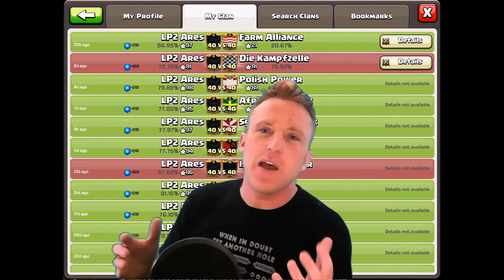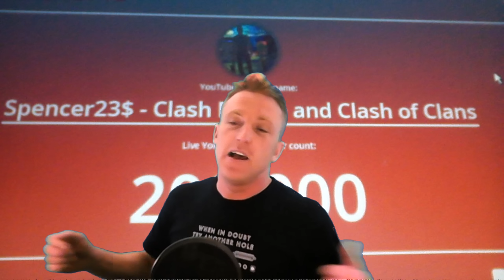Clash of Clans - 200k SUBS!!! And a week of CLASH NEWS!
Clash of Clans - Thank you guys SO MUCH for the 200,000 subscribers, the two specials are "in the pipe" and will be with you soon! I hope you like them! Today is a quick video just to acknowledge you guys as well as go over some of this past weeks update news in Clash Of Clans!

(for large files)

Description

From rage-filled Barbarians with glorious moustaches to
pyromaniac wizards, raise your own army and lead your clan to
victory! Build your village to fend off raiders, battle against
millions of players worldwide, and forge a powerful clan with
others to destroy enemy clans.

PLEASE NOTE! Clash of Clans is free to download and play,
however, some game items can also be purchased for real money.
If you don't want to use this feature, please disable in-app
purchases in your device's settings. Also, under our Terms of
Service and Privacy Policy, you must be at least 13 years of age
to play or download Clash of Clans.

FEATURES

Raise your own army of Barbarians, Archers, Hog Riders,
Wizards, Dragons and other mighty fighters
Discover your favorite attacking army from countless
combinations of troops, spells, Heroes and Clan reinforcements
Defend your village with a multitude of Cannons, Towers,
Mortars, Bombs, Traps and Walls Fight against the Goblin King in a campaign through the realm

What's New

19 Dec 2015

- New Winter theme!
- Bug-fixes for the new Shield system and some game crashes
- New info screen when tapping the Shield icon shows exact
Personal Break timer status

- Fixed and cleaned up various Ul issues

Version 8.67

One of the Biggest Clash Updates - Ever!
- Town Hall 11, new Hero Grand Warden & new defense Eagle
Artillery!
- Revamped Shield system that lets you attack whenever you
want!
- Bigger League Bonuses, Trophy offers, and so much more!

Information
Developer Supercell 0y
Category Games
Updated 19 Dec 2015
Version 8.67.7
Size 63.8 MB
Rating Rated 9+ for the following:
Infrequent/Mild Cartoon or Fantasy Violence
Family Sharing Yes
Compatibility Requires iOS 5.1.1 or later. Compatible with
iPhone, iPad, and iPod touch.
Languages English, Arabic, Catalan, Croatian, Czech,
Danish, Dutch, Finnish, French, German, Greek,
Hebrew, Hungarian, Indonesian, Italian,
Japanese, Korean, Malay, Norwegian Bokmél,
Polish, Portuguese, Romanian, Russian,
Simplified Chinese, Slovak, Slovenian, Spanish,
Swedish, Thai, Traditional Chinese, Turkish,
Ukrainian, Vietnamese